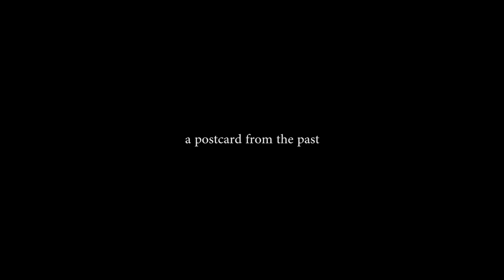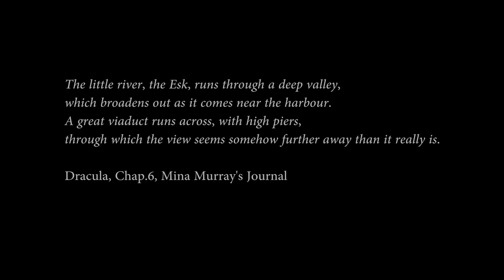Epic 4k drone footage - Larpool Viaduct, Whitby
A postcard from the past - Larpool Viaduct, Whitby

Larpool Viaduct near Whitby is a 13 arch brick railway viaduct built for the Scarborough & Whitby Railway over the River Esk, North Yorkshire, England. The 120 ft high structure is a testament to the endeavours of the Victorina railway engineers and the tradespeople of a time long past.